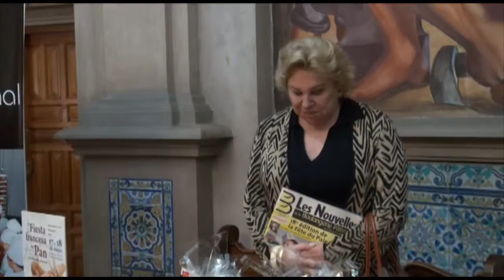Conferencia de Prensa "La Fiesta Francesa del Pan"